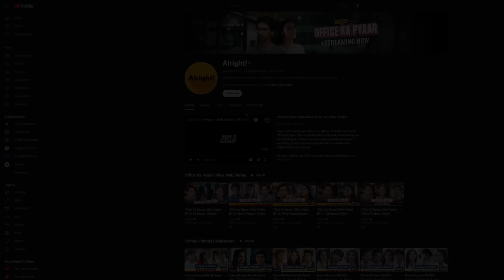Boyfriend vs Parents | Best of Alright's Romantic Web Series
Watch best of Alright's romantic web series - Boyfriend vs Parents starring Shreya Gupto & Keshav Sadhna.We've all been there - that heart-stopping moment when your mom catches you with your girlfriend or boyfriend! Whether it's an innocent hangout or a sneaky date, the reactions are always priceless. Watch what happens when same happens with this couple.

for more such content.

If you like watching romantic web series, love story web series, alright couple series, relationship web series, hindi short romantic web series, best romantic web series, alright love web series, web series on youtube, crush love story video, best web series for couples then Alright is the channel for you! Watch best of Alright's romantic web series and latest video on live-in love story - Boyfriend vs Parents for your weekly dose of entertainment.

Alright isn't just a word, it's an emotion, a feeling. Alright, is the premium fiction Hindi entertainment channel that you should be watching because it will make you feel 'alright'! If you like watching romantic web series, love story web series, alright couple series, relationship web series, hindi short romantic web series, best romantic web series, alright love web series, web series on youtube, crush love story video, best web series for couples then Alright is the channel for you! Watch best of Alright's romantic web series and latest video on  live-in love story - Boyfriend vs Parents for your weekly dose of entertainment.The mini web-series on Alright will make you nod along in agreement because they bring the deep-rooted sensibilities of middle class India to the fore. These bite-sized snippets of daily life, with a comedy angle thrown in, will touch you to your very core.

Alright is also your one-stop-shop for when you're looking for some Hindi entertainment comic relief in life? When life gets too hard and you need to lighten the mood, tune into Alright. If you like watching romantic web series, love story web series, alright couple series, relationship web series, hindi short romantic web series, best romantic web series, alright love web series, web series on youtube, crush love story video, best web series for couples then Alright is the channel for you! Watch best of Alright's romantic web series and latest video on  live-in love story - Boyfriend vs Parents for your weekly dose of entertainment. These funny videos and sketch Hindi comedy and web series on Alright will have you smiling in no time at all.  It is something that can make us feel better in a fraction of a second.